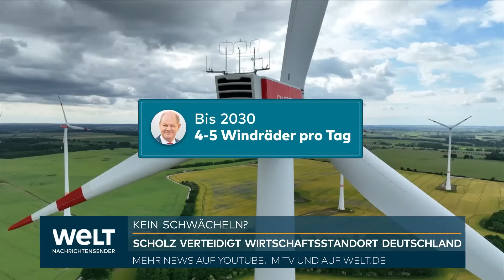KANZLER IN OSTDEUTSCHLAND: Scholz auf Sommerreise - Deutschland nicht schlecht reden | WELT Thema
Bundeskanzler Olaf Scholz (SPD) setzt am Montag seine Sommerreise durch Brandenburg fort. Am dritten Reisetag ist er auch in seinem Wahlkreis unterwegs. Es stehen unter anderem Besuche beim Deutschen Institut für Ernährung in Potsdam, der Freiwilligen Feuerwehr in Brieselang und ein Wahlkreisgespräch an.

Bei der Bundestagswahl 2021 hatte Scholz das Mandat für den Wahlkreis 61 gewonnen. Zu diesem gehört unter anderem Potsdam. Der Kanzler tritt bei der Reise als direkt gewählter Bundestagsabgeordneter seines Wahlkreises auf; seine Rolle als Bundeskanzler soll dabei etwas in den Hintergrund rücken. Es geht bei den Besuchen größtenteils um regionale Themen. Scholz hatte in der Vorwoche bereits zwei Reisetage absolviert.